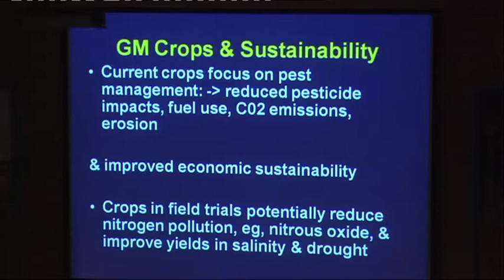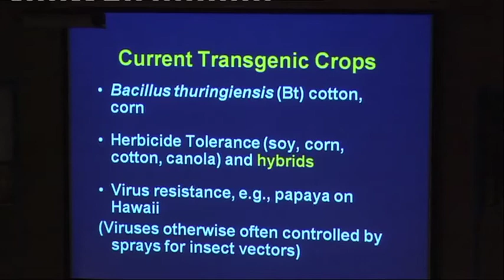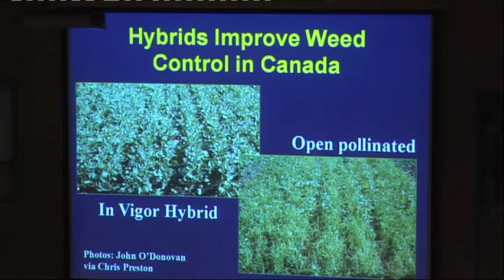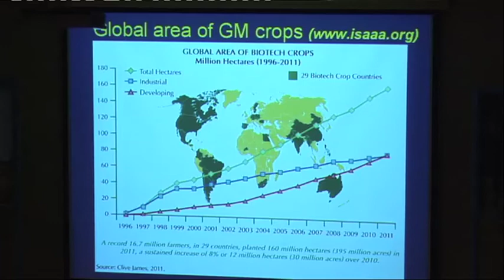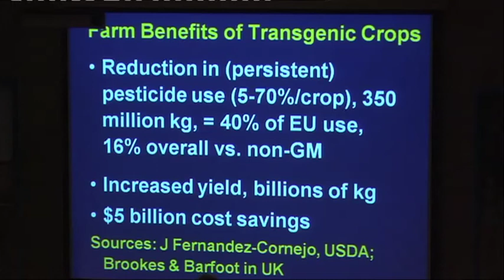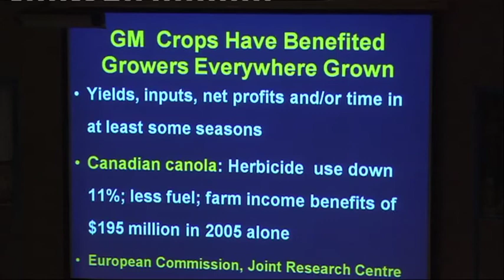Rick Roush (pt 1) GM and sustainable crop systems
Rick Roush (University of Melbourne) presents on 'GM and sustainable crop systems' in the Advances in crop science and technology session at Outlook 2012, March 7.